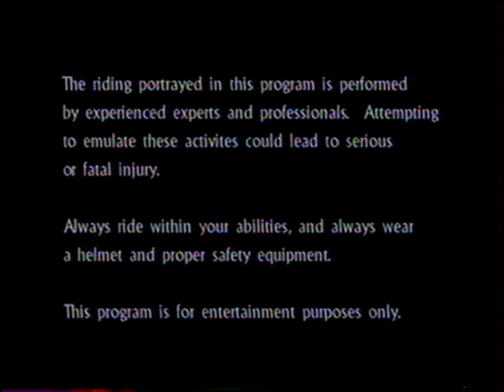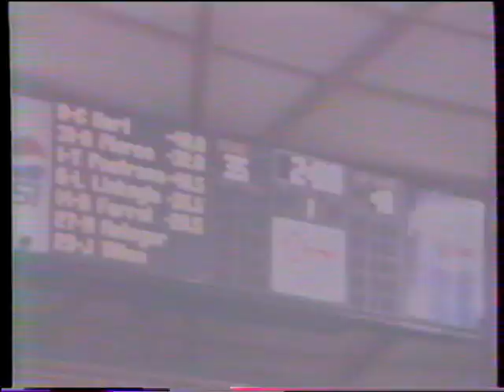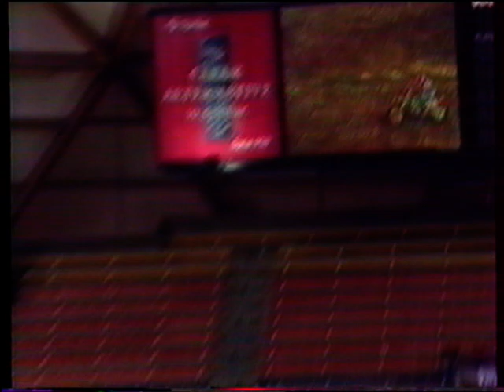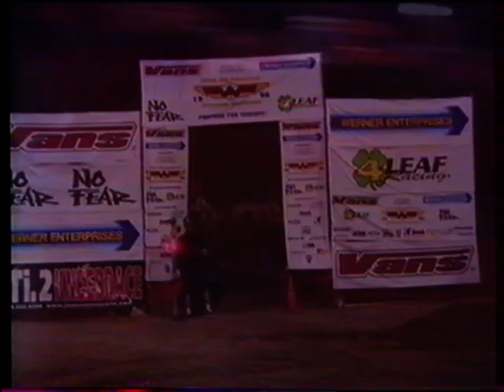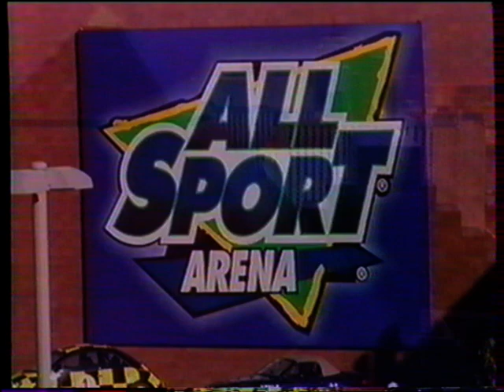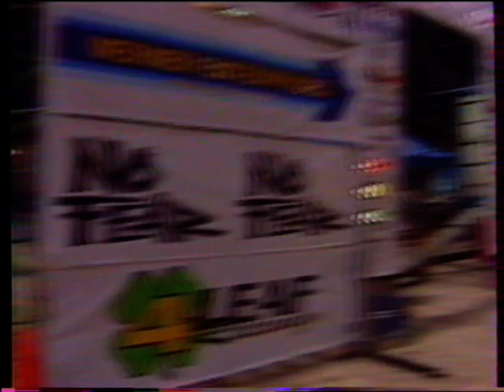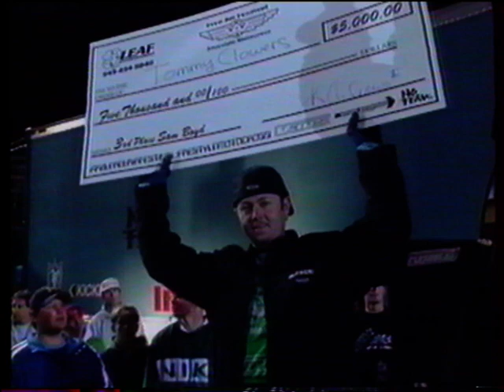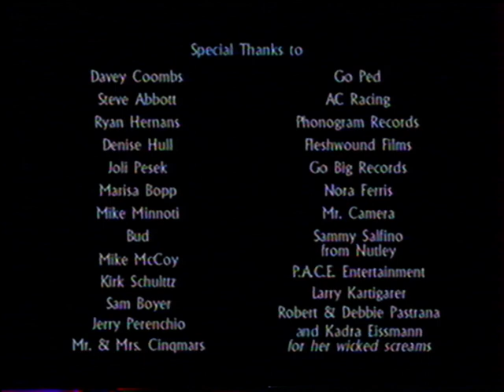Airstyle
(1994) 1h de Freestyle avec : Mike Metzger / Mike Jones / Tommy Clowers / Carey Hart / Brian Deegan / Mike Cinqmars / Clifford Adoptante / Travis Pastrana / Justin Homan / Grayson Goodman / Ronnie Faist / Larry Linkogle / Seth Enslow and Bubba